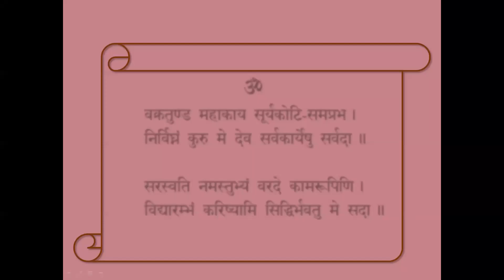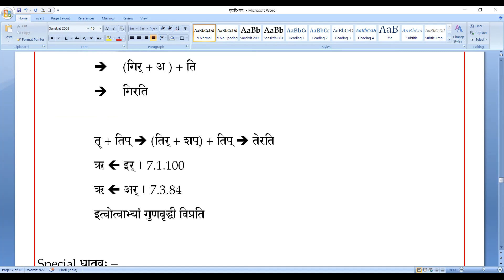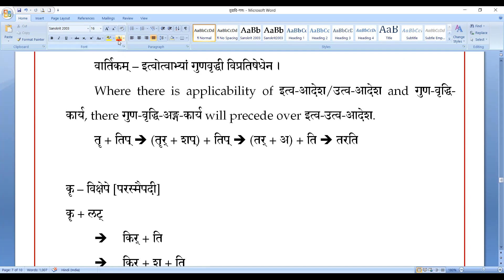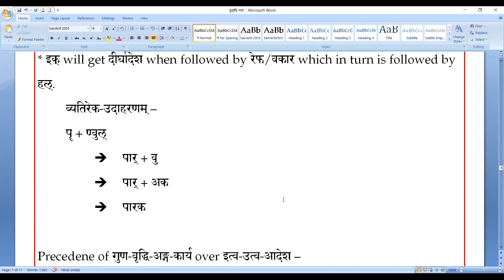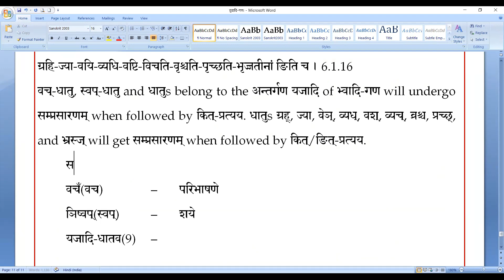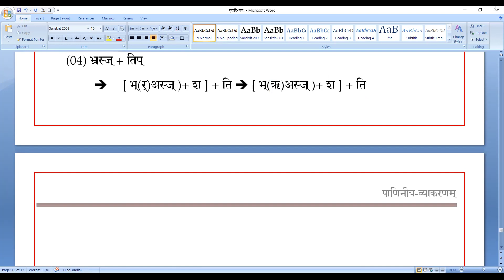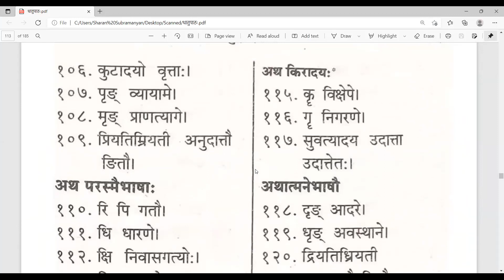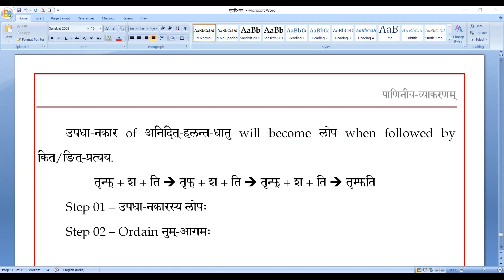02 तुदादि-धातवः (Saṃskṛtam Batch I & II)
तुदादि-गणः
Derivation of धातुs of सार्वधातुक-लकारs of तुदादि-गण.